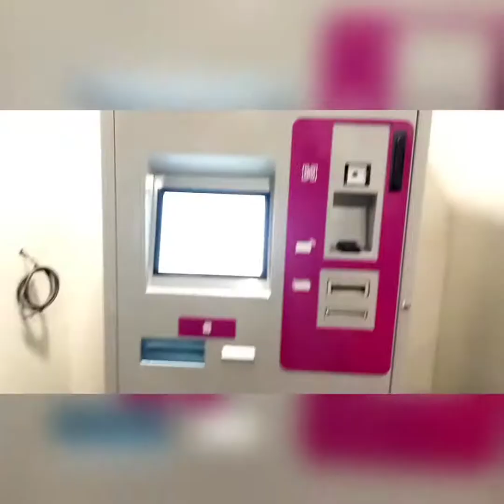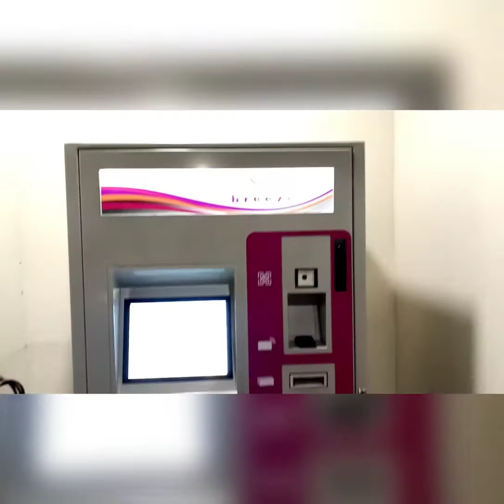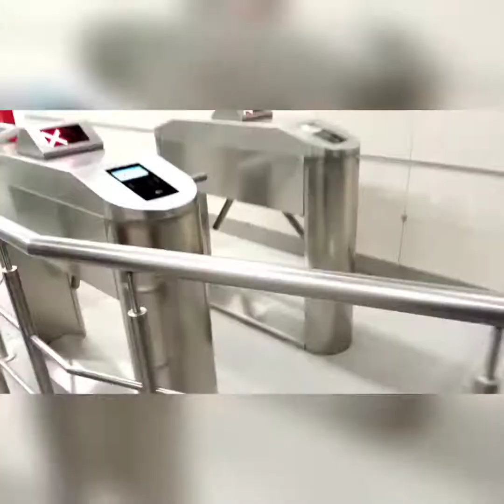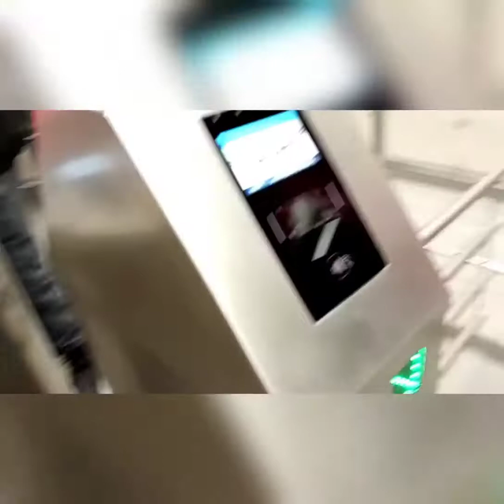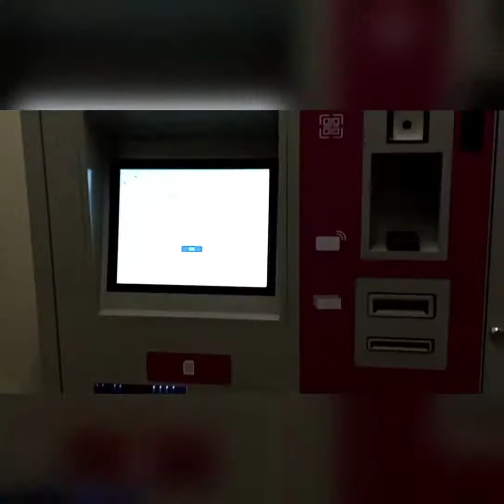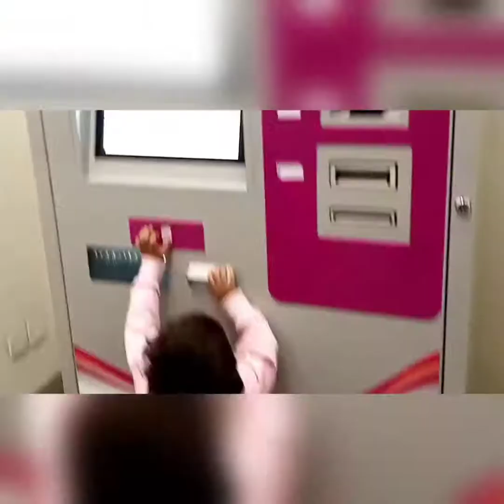green Bus karachi karachi green Bus green bus route # green bur riding visit to green bus